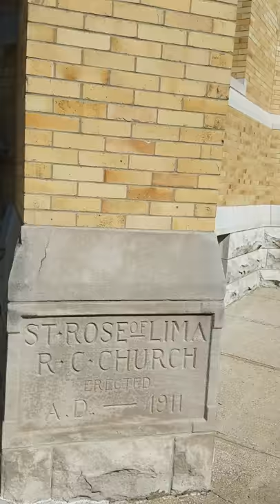The Bells of Historic St. Rose of Lima in Quincy, Ill